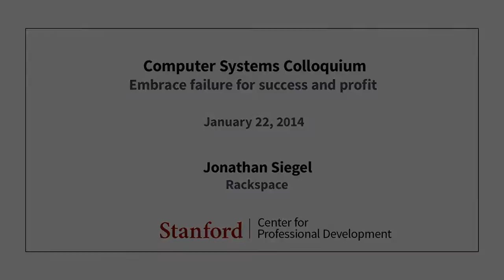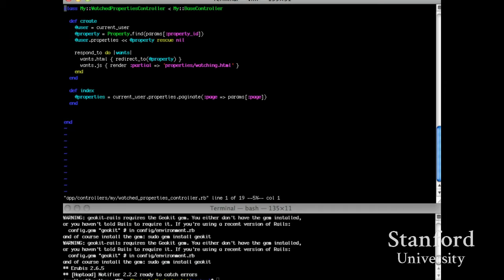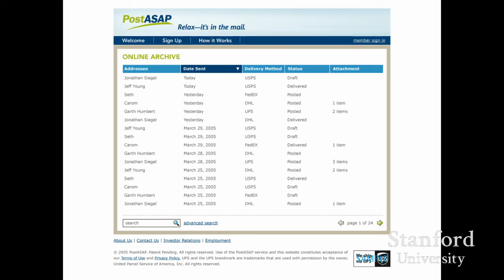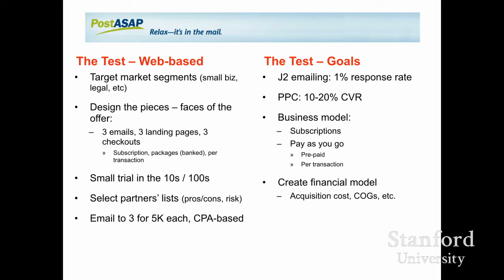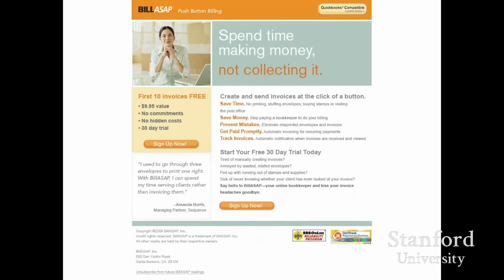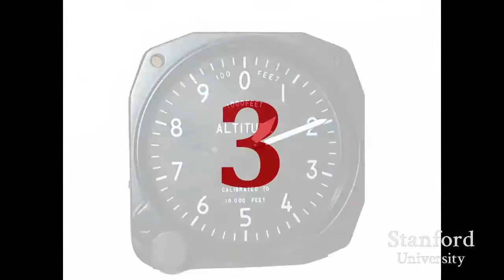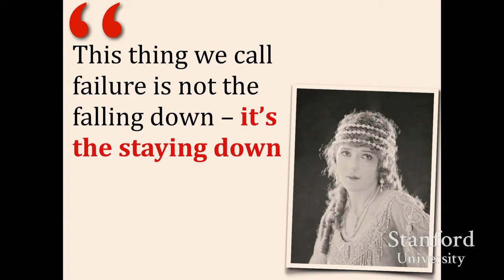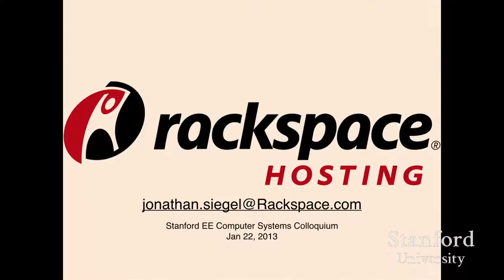Stanford Seminar - "Embrace Failure for Success and Profit" Jonathan Siegel, Rackspace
"Embrace failure for success and profit"  -Jonathan Siegel, Rackspace